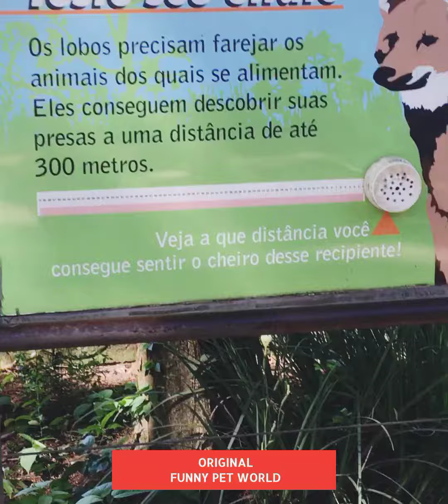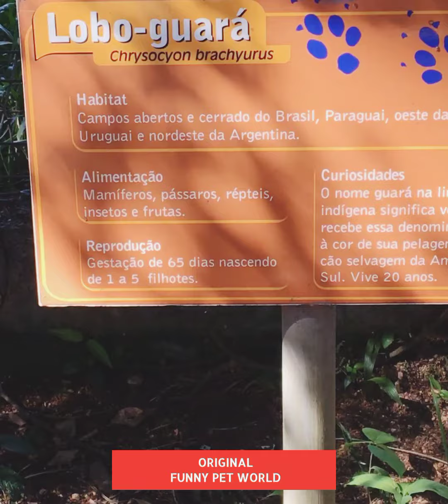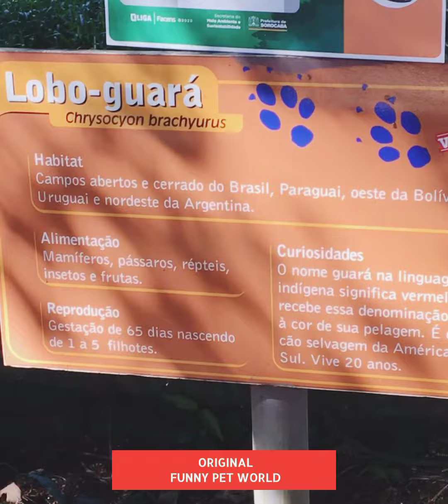Lobo Guará - Zoo Quinzinho de Barros - Sorocaba